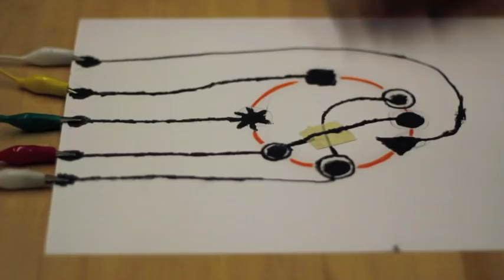MaKey MaKey Music Examples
How can you make music with MaKey MaKey? Here are 19 amazing examples by makers from around the world, including musical balloons, gummy worms, paintings and pizza.